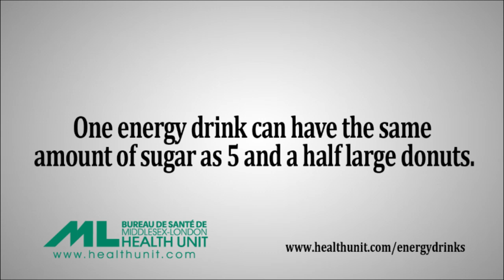Energy Drinks and Sugar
Most energy drinks are packed with sugar.  One energy drink can have the same amount of sugar as 5 and a half large donuts. Tell your friends -- you wouldn't eat this much sugar... so why drink it?

This energy drink video was written, performed, filmed and edited by One Life One You Youth Leaders in collaboration with Middlesex-London Health Unit staff.